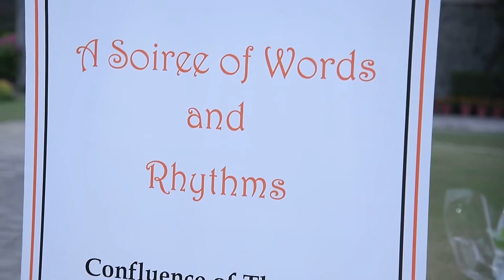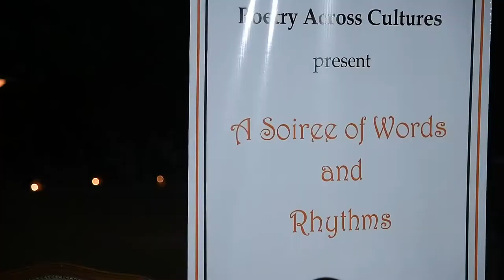Soiree of Poetry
Chaired by Dr. Rita Malhotra
Curated by Poetry Across Cultures India